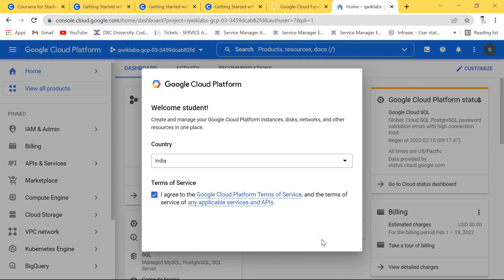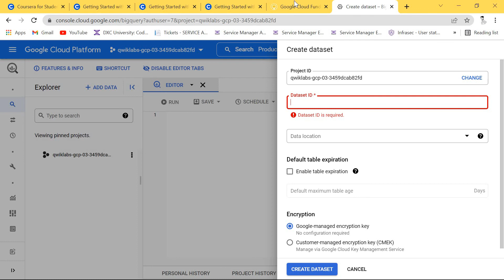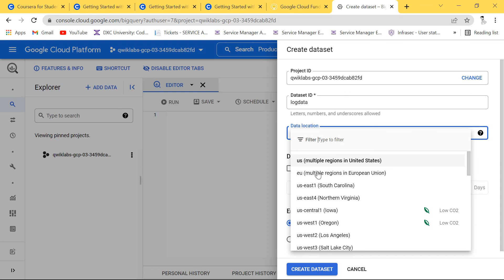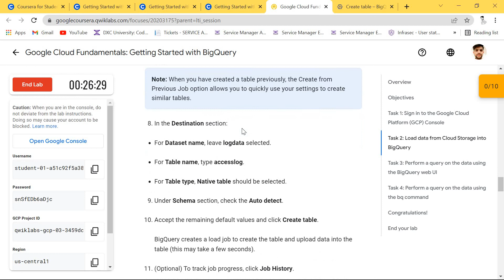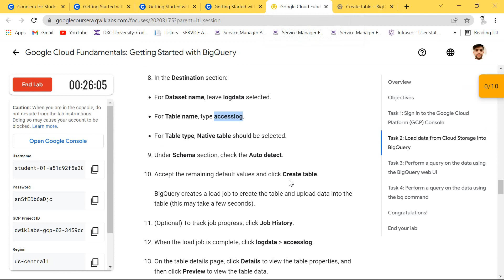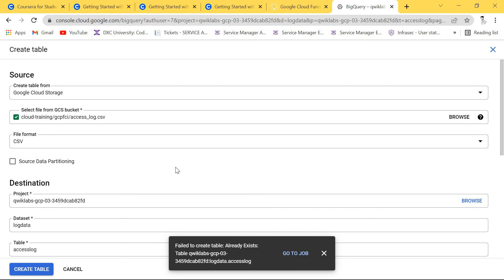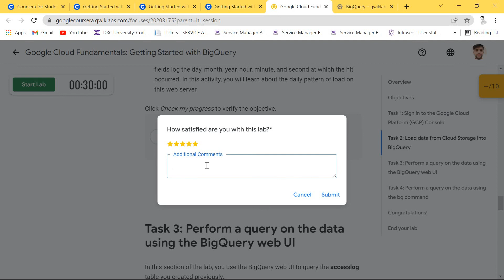Google Cloud Fundamentals Getting Started with BigQuery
I hope that is very helpful.